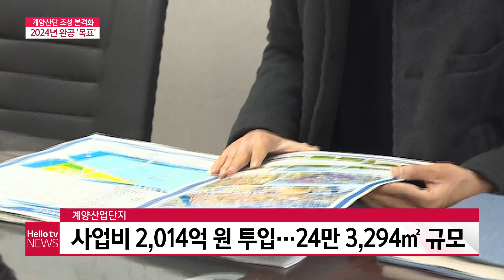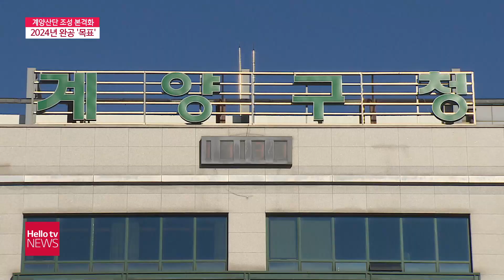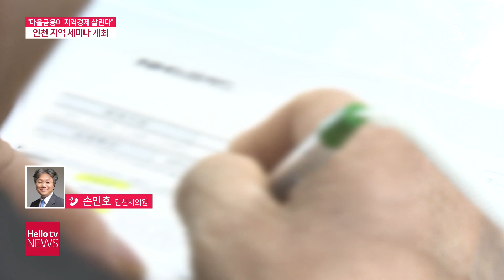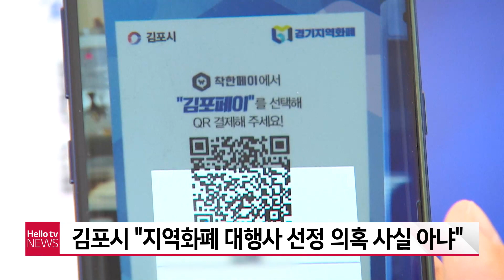헬로TV뉴스 경인 2월 24일(목) 22년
1. 심상정 정의당 후보 퇴근길 부천 유세
2. 계양산단 조성 본격화...2024년 완공 목표
3. 마을금융이 지역 경제를 살린다